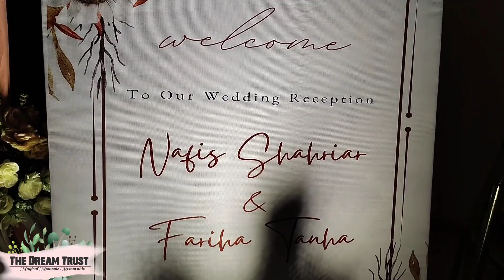Nafis & Fariha ~ Wedding Reception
Bookings are open. Hire us to make your day special for you.
Planning & Decor : The Dream Trust - Wedding Planner & Event Management
Venue : Celebrity Convention Hall
Please do not copy or use this image without permission.